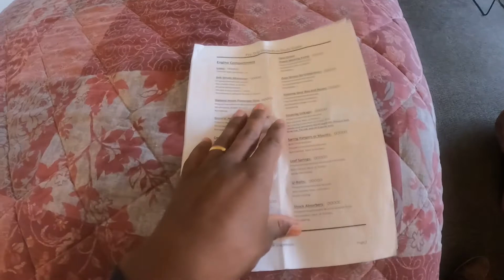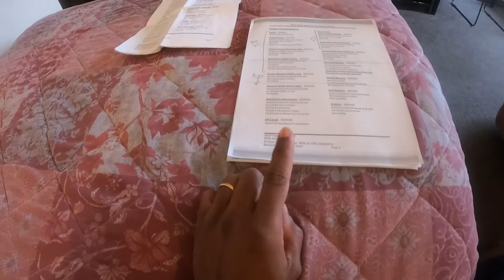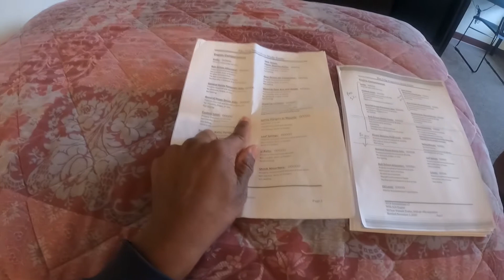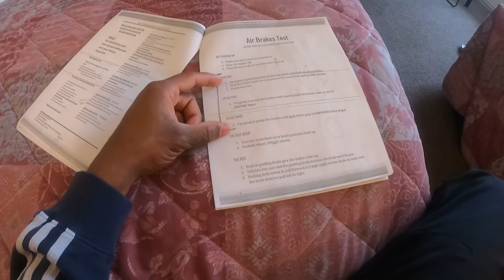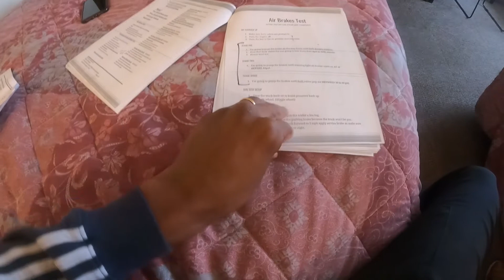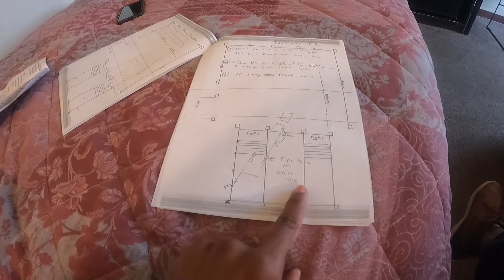TENHO UM TREINADOR PSD - PRIME INC - 🇺🇸 T5.ep11